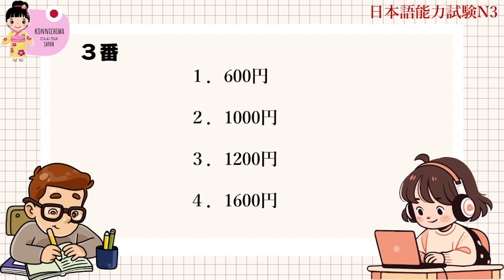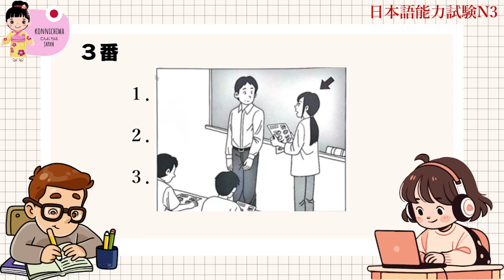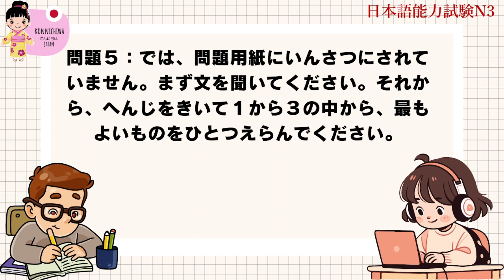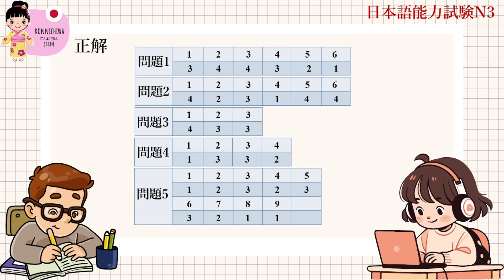JLPT N3 CHOUKAI LISTENING PRACTICE TEST 12/2023 ANSWERS (Day3)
JLPT N3 CHOUKAI LISTENING PRACTICE TEST 12/2023 ANSWERS (Day2)
You can check answer after each question